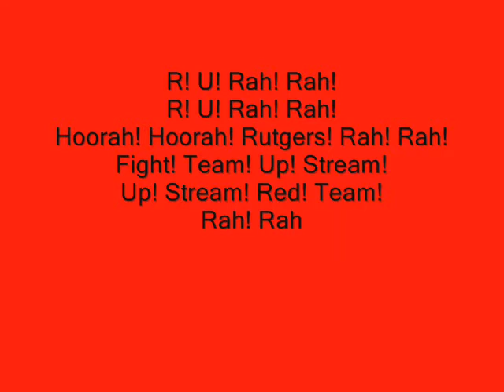International Bowl 2008 - RU Marching Band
Rutgers Marching Band performing at Nathan Phillips Square in Toronto, Ontario, Canada (International Bowl Battle of the Bands vs. Ball State)